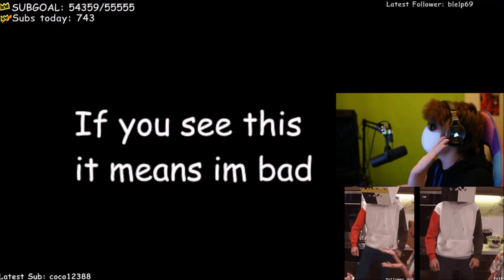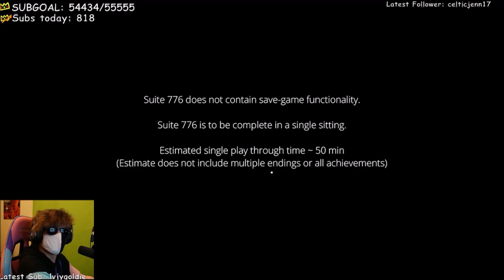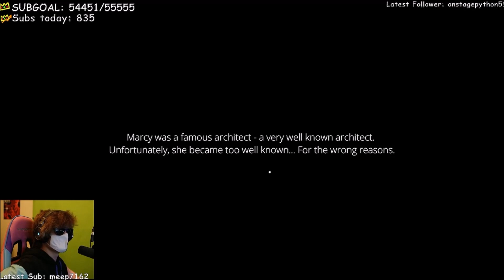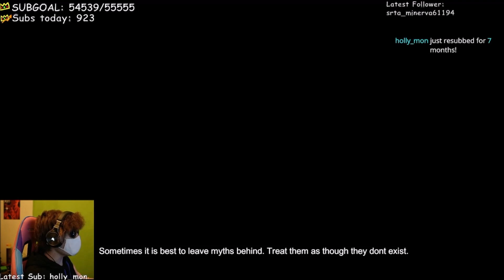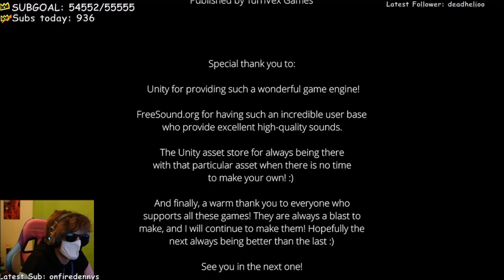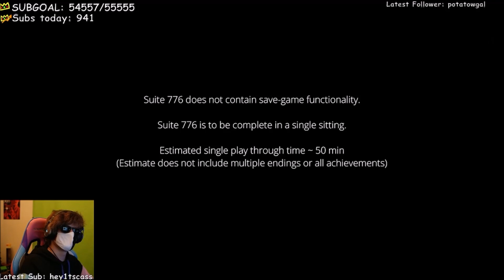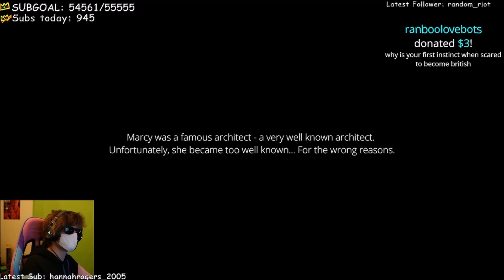Ranboo Plays The Scariest Game Ever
Ranboo
Ranboo who does Ranboo goes to a Roblox concert, Ranboo bakes some cereal (100k special pt. 1) and RANBOO DOING WELL AT THE GAME??  We made the Nintendo Direct EVEN WORSE. Ranboo bakes a cake (1 MILLION Subscriber special) We found the WORST (best?) game ever… Tubbo is also a twitch streamer who does media share, dream smp, and is just an overall great guy. He participates in tons of events such as MCC and Twitch Rivals which can be found on his channel or mine. World Falling Mod with Ranboo is Hilarious! I Took Tommy Shopping… Ranboo Makes Ghost Hunting Even Funnier… Dodgeball with Wilbur is Hilarious!